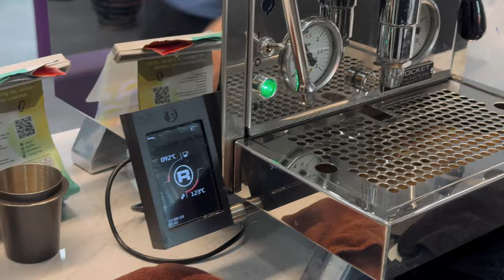Cafe Vlog Mini Coffee Shop Barista Working Rocket Espresso Machine Kopi Ideas Relaxing Mood 4K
Misty Mauve
📍Bangkok, Thailand

ASMR Relaxing Happy and Joy Cafe vlog, Barista Joy, Latte, Coffee shop noise Chill Sound Kiosk Carts Design Ideas Roadside Stand Kaffebar Mokapot Street Pop Up Stand Selling | Tasty Inside | Street Food Asia | Bangkok Foodie | Moka Pot Bialetti Collection | Very Satisfying Video Under Relaxing Deep Sleep Music Noise Oddly With Original Sound | Mobile Bike Tricycle cafetería therapy videos for anxiety depression | Dream Come true coffee shop Business Coffee Bar Trailer